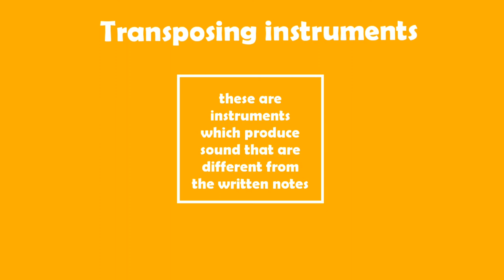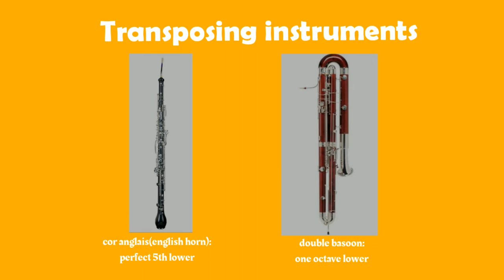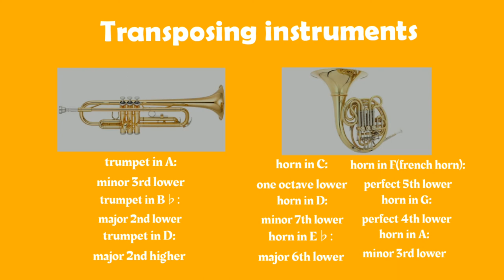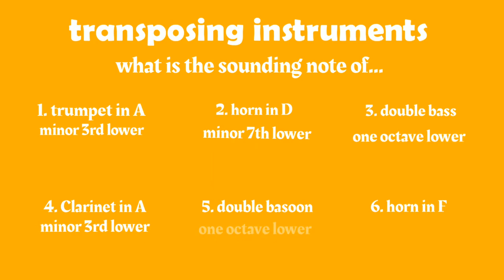MUSIC THEORY - TRANSPOSING INSTRUMENTS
hope this helps summarize ideas on transposing instruments♪
thankyouu for watchin(*￣︶￣)♡